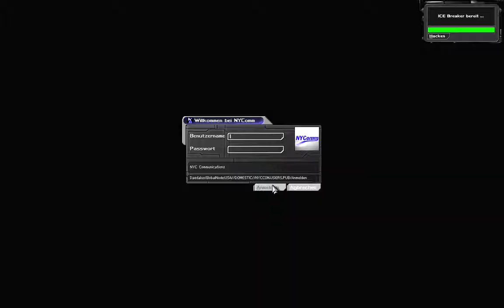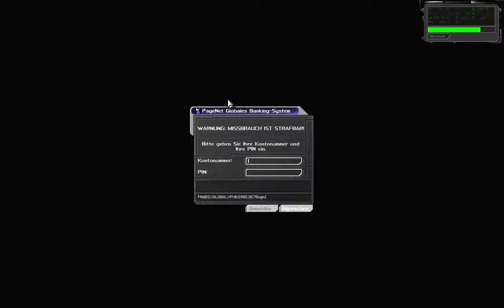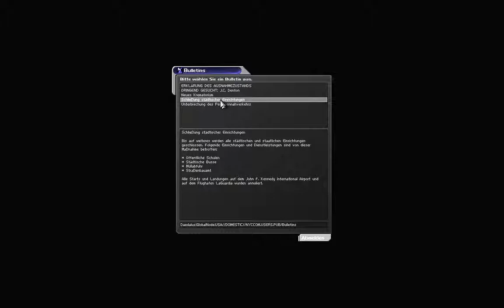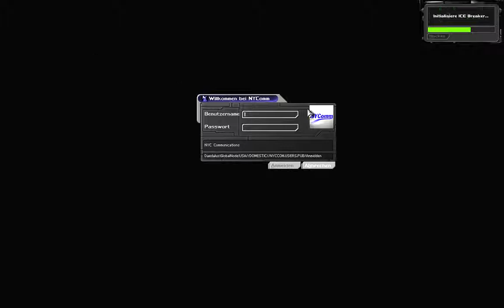Let's Play Deus Ex #036 Jock & Paul [720p60]